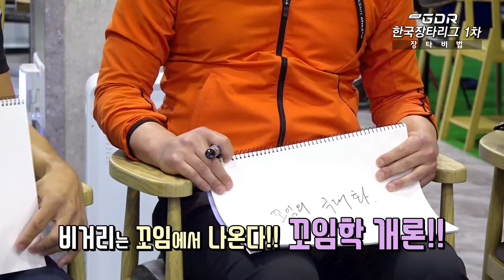1부 / GDR 한국장타리그 수상자들의 드라이버 장타비법 토크쇼 & Par4 니어핀 대회!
2018년 GDR한국장타리그 1차전 수상자들을 모시고 드라이버 장타비법 토크쇼를 진행했습니다. 선수들의 영혼까지 탈탈터는 심짱의 골프토크쇼 그리고 세계 최초 Par4 니어핀 대회를 진행했습니다.
그럼 즐거운 시청되시길 바라구요. 장타에 관심있는 분들은 언제든지 GDR 한국장타리그를 참여할 수 있습니다.